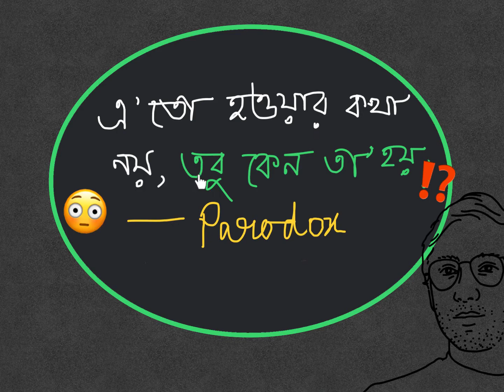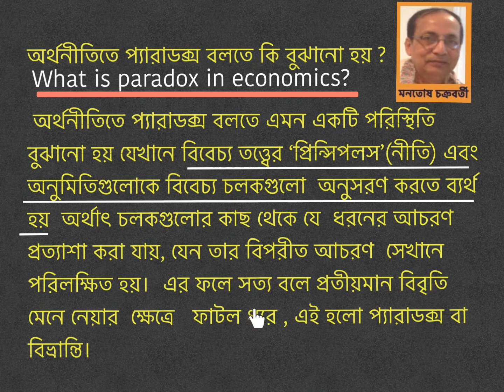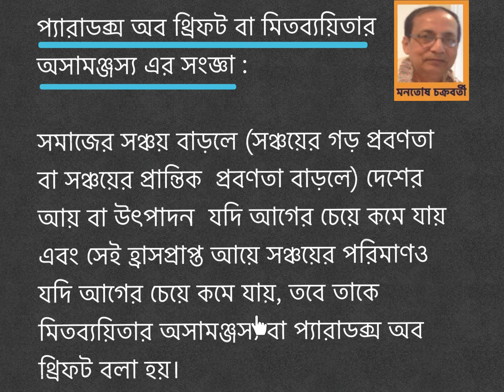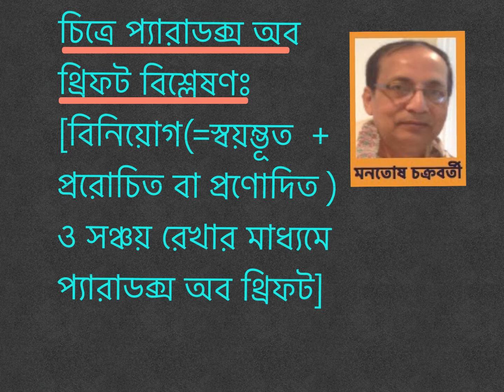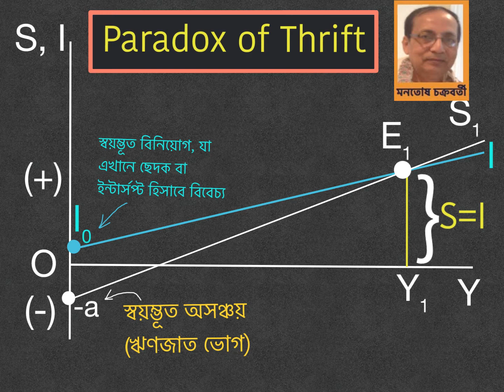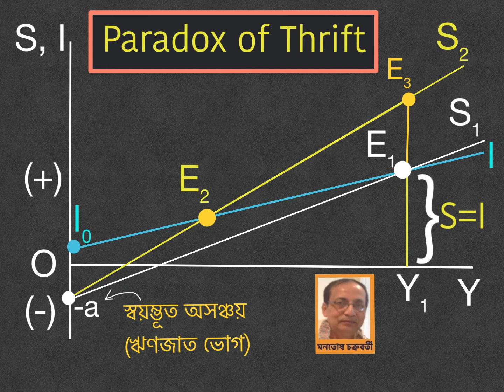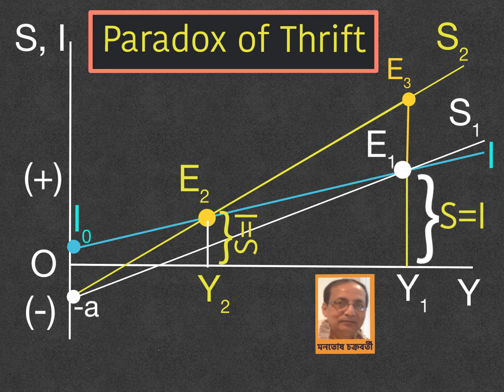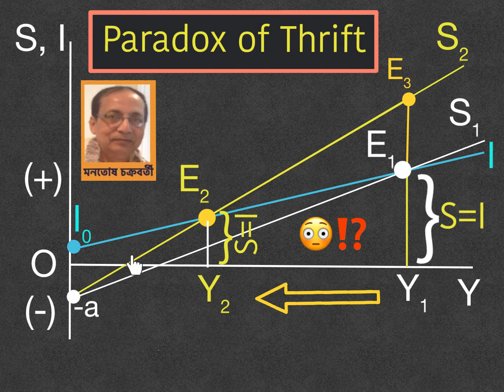Macroeconomics- Paradox of Thrift